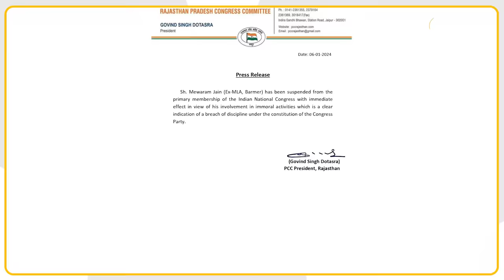Mewaram Jain CD Viral Video: Rajendra Gudha को पता थी मेवाराम की करतूत, अगला वीडियो किसका?